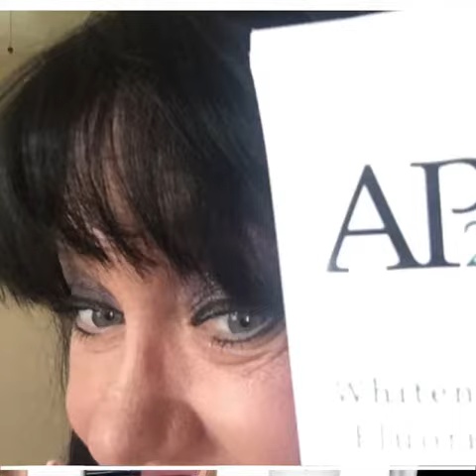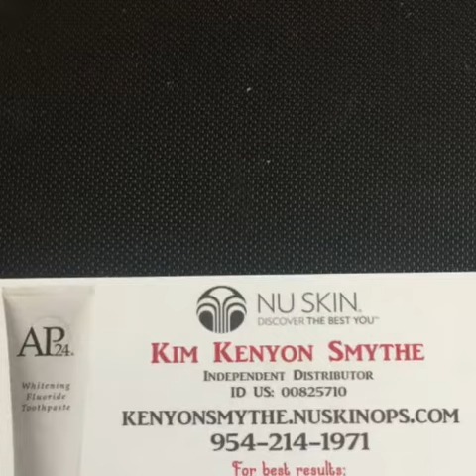Beauty in a box!